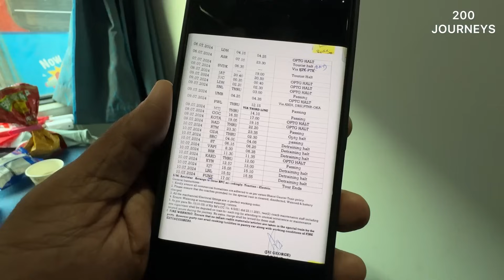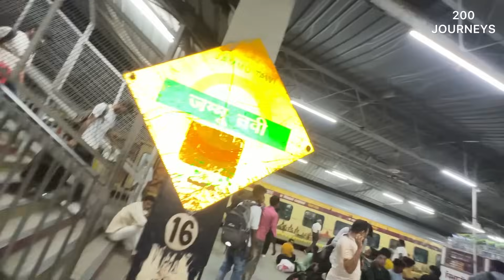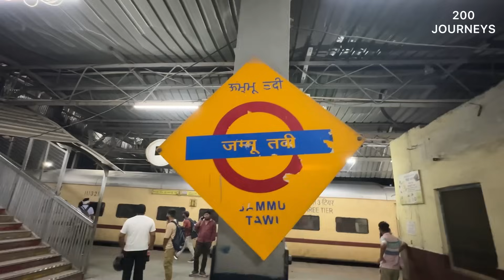LUXURIOUS RAJASTHAN SANG UTTAR BHARAT VAISHNODEVI YATRA BY BHARAT GAURAV TRAIN is Over | LAST VLOG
LUXURIOUS RAJASTHAN SANG UTTAR BHARAT VAISHNODEVI YATRA BY BHARAT GAURAV TRAIN is Over | LAST VLOG. IRCTC Special Yatra. Get to know about train number, routes, stops, online ticket booking, route & lot more.

More amazing Indian Railways BHARAT GAURAV YATRA train vlogs coming soon!